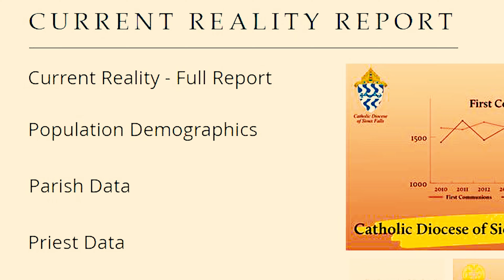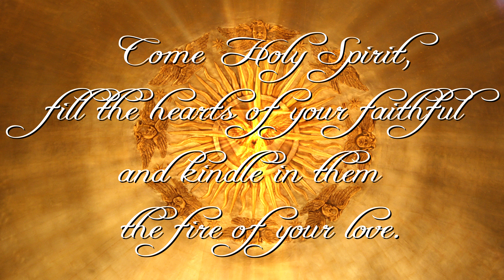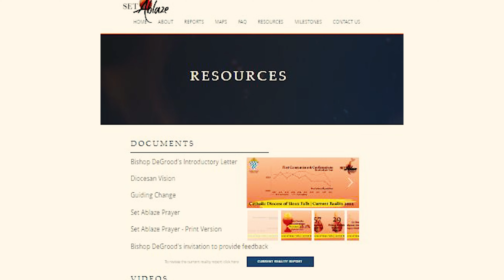Bishop DeGrood announces final pastorate maps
Bishop DeGrood has released the new pastorate arrangements to all Catholics in the Diocese of Sioux Falls. The Set Ablaze initiative is critical in offering stability and a framework for growing missionary discipleship in our diocese over the next 10 years. This video will help you gain a fuller understanding of what to expect and why Set Ablaze is important to all Catholics.